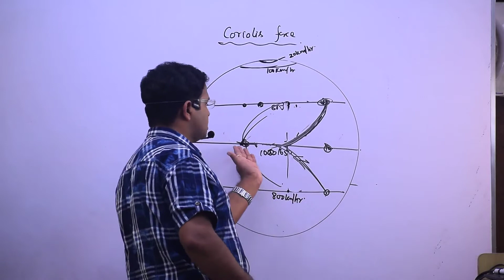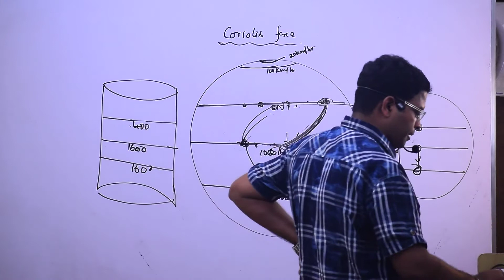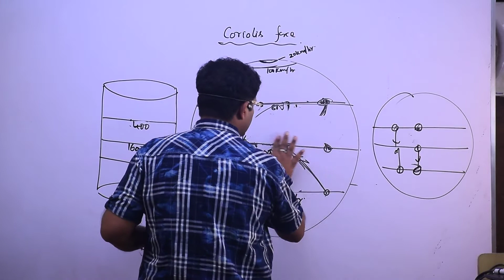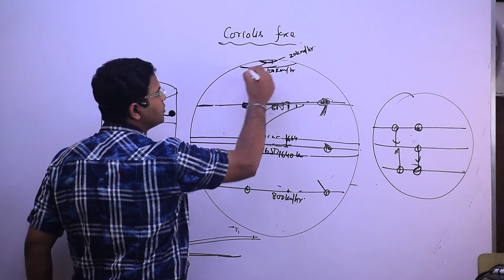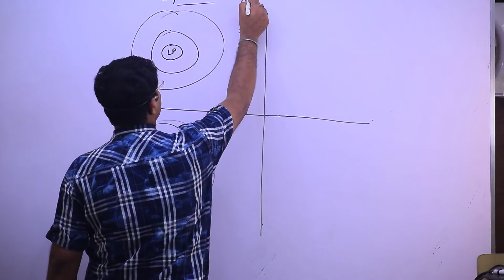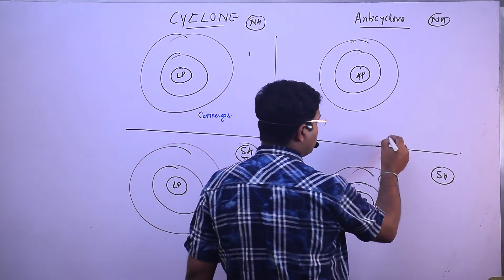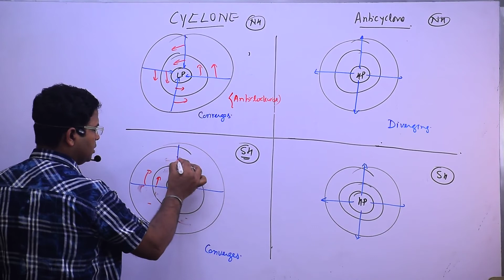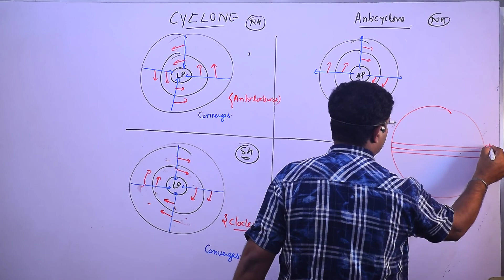Climatology Lec 2- Coriolis Force, Geostropic wind, Tricellular Model, Primary wind Pattern